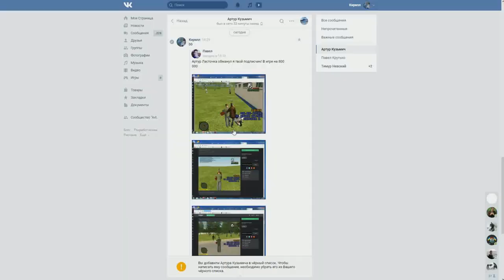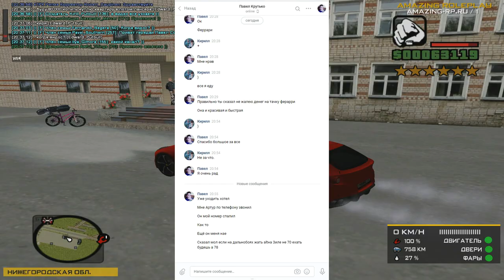🔥CRMP Amazing RolePlay - Я ВИНОВАТ | ОБМАНУЛИ ПОДПИСЧИКА НА ДЕНЬГИ | ОЧЕНЬ ВАЖНО!#1010